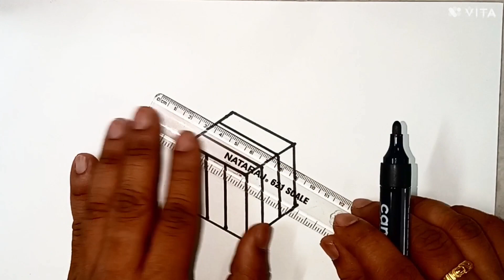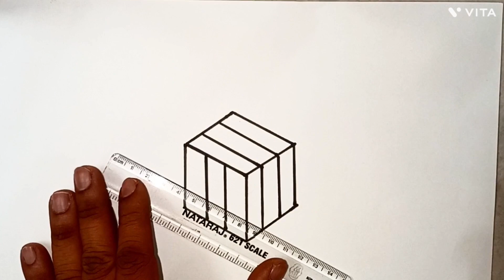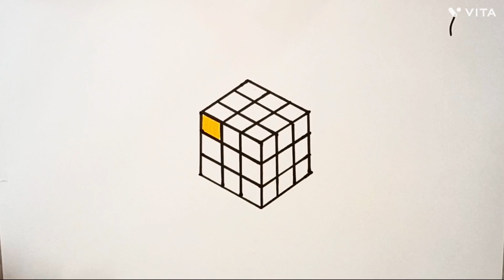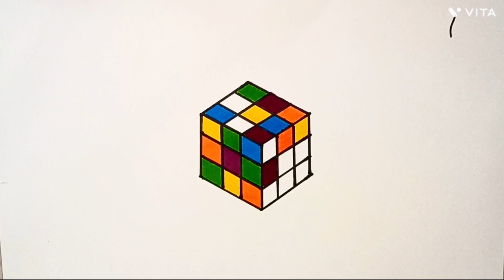How to draw a 3D Cube, Learn step by step,very very Easy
Hello friends have a great day 😀
Welcome to "ITZY BITZY COLOURS" youtube channel.This channel is made for kids and Toddlers 🥳🥳 for beginners to draw,Sketch and paint in simple way like fruits Flowers 🌺🌹animals cartoon characters etc and simple crafts for home decoration
 Hope you like my artworks and crafts and enjoy my video ❤️❤️❤️❤️